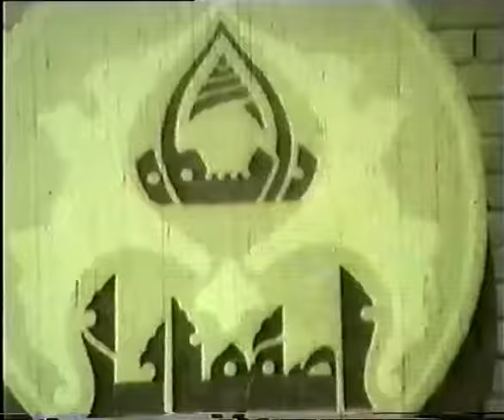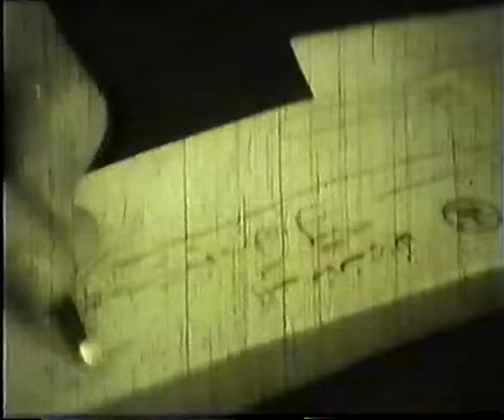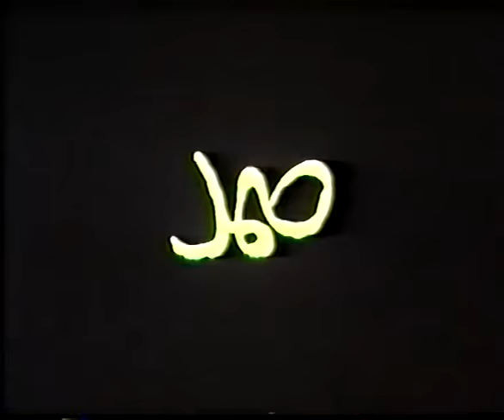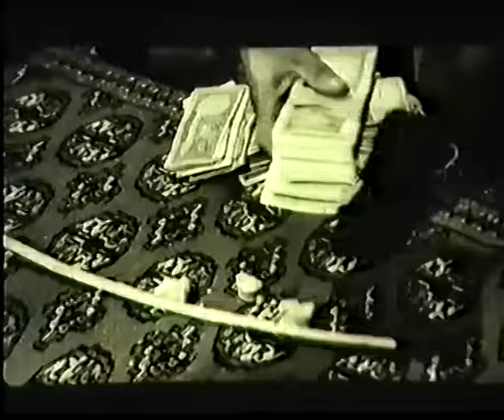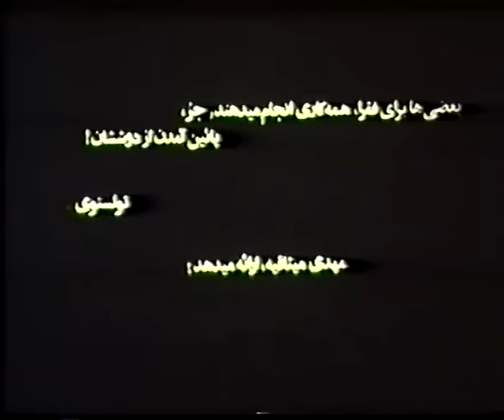🎩 فیلم غیرت | ۱۳۵۵ | رضا بیک ایمانوردی و علی میری | بیکی‌ها 🎩